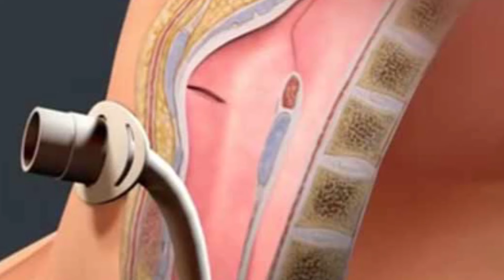ஜெயலலிதாவுக்கு தரப்பட்ட ட்ரக்கியோஸ்டோமி சிகிச்சையில் கருணாநிதி!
Dr.Kalaignar Karunanidhi Rehospitalised Again in Kauveri Hospital